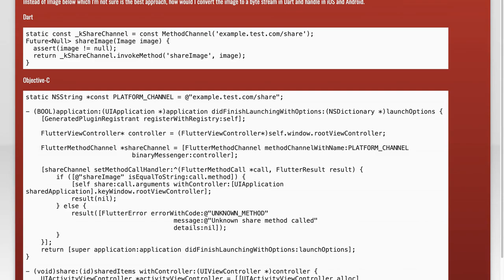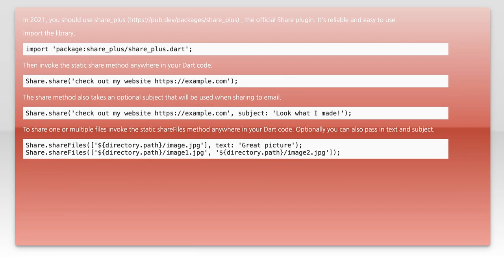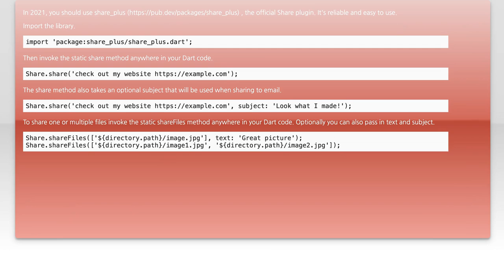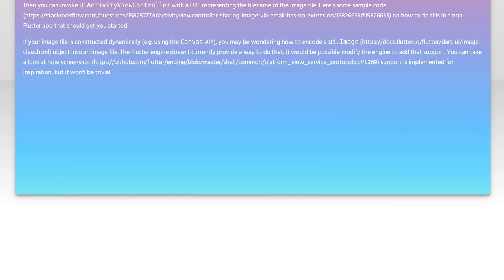How to Share Images on iOS and Android with Flutter: A Complete Guide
In this comprehensive guide, we’ll explore the ins and outs of sharing images on both iOS and Android using Flutter. Whether you're a beginner or an experienced developer, you'll learn the essential techniques and best practices for implementing image sharing functionality in your apps. Join us as we break down the process step-by-step, ensuring you have all the tools you need to enhance your Flutter projects with seamless image sharing capabilities.

Today's Topic: How to Share Images on iOS and Android with Flutter: A Complete Guide

Related to: shareimages, ios, android, flutter, completeguide, imagesharing, mobileappdevelopment, fluttertutorial, cross-platformdevelopment,